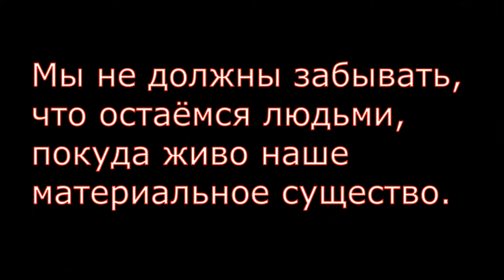ПРИНЦИП ТАЛОСА НЕОСПОРИМ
Это старое философское понятие о том,
что невозможно избежать реальности – неважно, во что вы верите,
если вы потеряете всю свою кровь, то умрете.
Мы бы могли закрыть глаза и сделать вид, что всё в порядке…
но это не изменит физической реальности того, что случится с нами.

Неважно, верите ли вы в существование души или нет — мы всё равно были и остаёмся существами физическими,
существами из крови и плоти. И если из сущего мироздания исчезнет наша плоть,
если наше бренное тело умрёт и сгниёт в земле, то, разумеется, из этого мира исчезнем и мы.
Мы не должны забывать, что остаёмся людьми, покуда живо наше материальное существо.

"ГРУППА МИРОЛОГОВ" Вступайте в ряды Неоразумистов;) Созидательное Состояние
Заполним нишу Мирологов в мире! ==Уголок Агностиков== РЕЛИГИОЗНЫЕ И НАУЧНЫЕ ВЗГЛЯДЫ. САМОРАЗВИТИЕ В СОВРЕМЕННОМ МИРЕ. Телеграм

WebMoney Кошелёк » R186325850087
P76925173 Аккаунт | Payeer® E-Wallet
клип изъят из видеоигры observer.